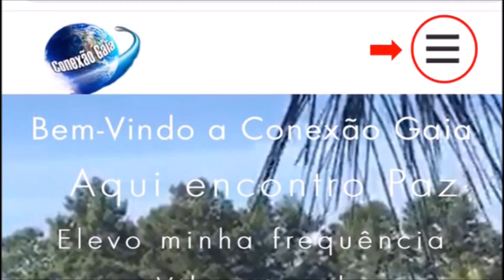🎬 Saiba tudo a respeito sobre a Vivência Conexão Gaia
Saiba tudo a respeito sobre a Vivência Conexão Gaia. Assista ao vídeo até o final e decida se você quer fazer essa jornada conosco. Se sua resposta for "SIM," por favor, acesse o nosso

Gratidão por estar junto com vocês!

Promo 1: Cupom Bônus desconto para fechamento precisa colocar no cupom "promoweek"

Promo 2: Para pagamento à vista com desposito identificado usar o form

Michele Vernier

▶Links recomendados

 Contatos Conexão Gaia
Ana Paula  Whatssapp 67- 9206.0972
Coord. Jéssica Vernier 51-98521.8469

Programas que uso:
▶ Moviemaker

Equipamentos que uso:
▶ Camera: Iphone 6
▶ Microfone: Kit Microfone Lapela + Adaptador Celular Smartphone Youtuber
▶ Iluminação: 2 lampadas de 45W / 5500K